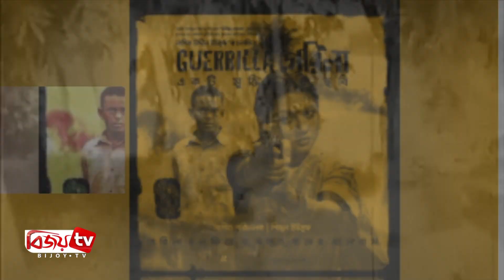দীর্ঘদিন সিনেমা থেকে দূরে আছেন শাবনূর | Shabnur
দীর্ঘদিন সিনেমা থেকে দূরে আছেন চিত্র নায়িকা শাবনূর। তবে নতুন খবর হলো আবারও বড় পর্দায় ফিরছেন তিনি। আর তার জন্য চলছে প্রস্তুতি। মহান বিজয় দিবস উপলক্ষে জাতীয় গণগ্রন্থাগারে শুরু হয়েছে সাত দিনব্যাপী মুক্তিযুদ্ধ চলচ্চিত্র উৎসব। অন্যদিকে, বিজয় দিবস উপলক্ষে বিটিভি নির্মাণ করেছে সিনেমা ‘যা ছিল অন্ধকারে’।